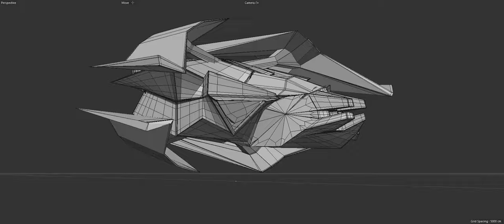Endless Engines 3D Challenge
HEEEEEEEEEEEELLO EVERYONE
This is my Making-of
The goal is to create an animation using the provided files and the predetermined export settings: Any vehicle traveling through the frame at high speed.

I wanted to be part of this, and funny story, but i found out about this contest 10 hours before the deadline, so, i did this in 6 hours and 2 of render, i uploaded it 2 hour after the deadline time.

I learn a lot on this  6 hours and i have a lot of fun, not gonna lie, i hope to be part on the next project,

See ya!!!